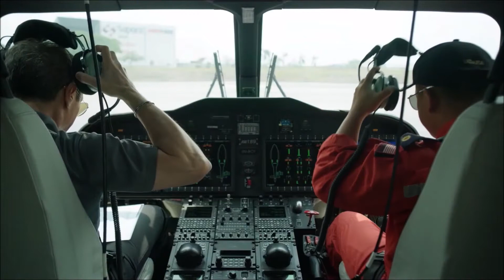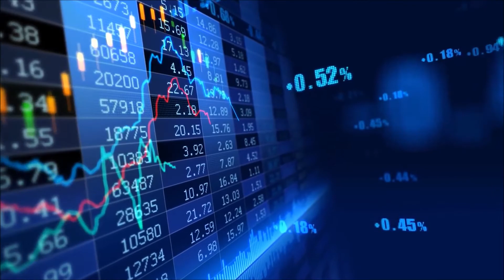FROM ITALY WITH LOVE- H E CRISTIANO MAGGIPINTO,AMBASSADOR OF ITALY TO MALAYSIA